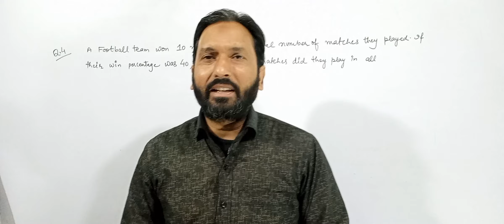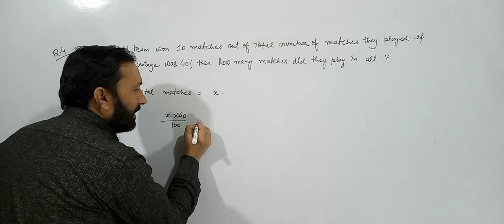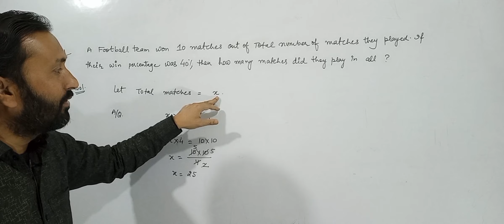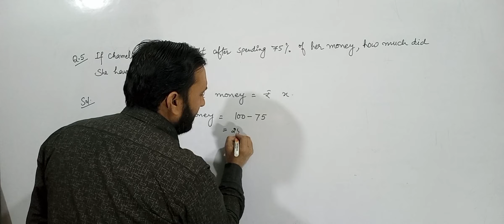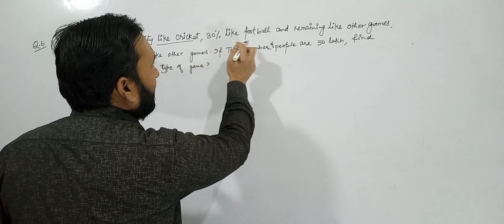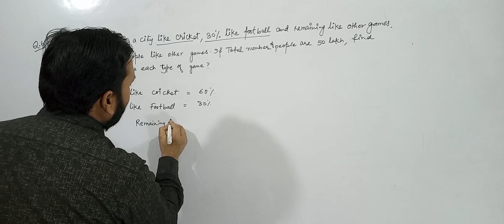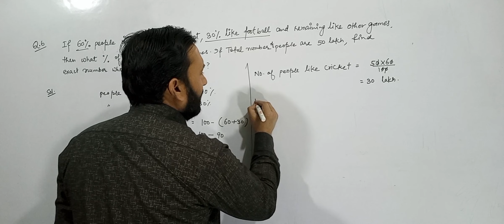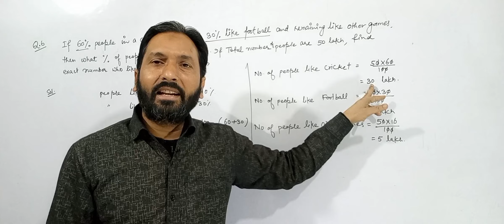Class 8th:Camparing Quantities Exercise 8.1 Q.4 to Q.6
Class 8:Ch.8:Camparing Quantities: Exercise 8.1 Q.4 to Q.6
Ratio  and Proportion
how to convert fraction into percentage
percentage
camparing quantities
fraction to percentage
finding discount
find increase or decrease percentage
Estimation in percentage